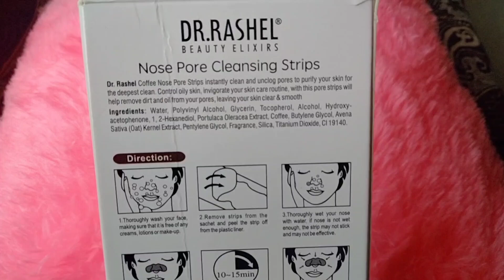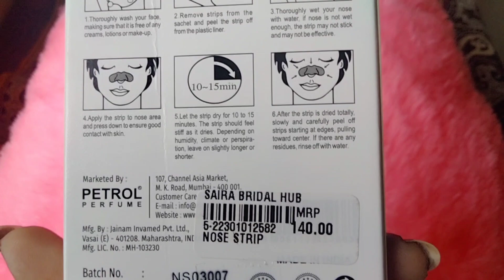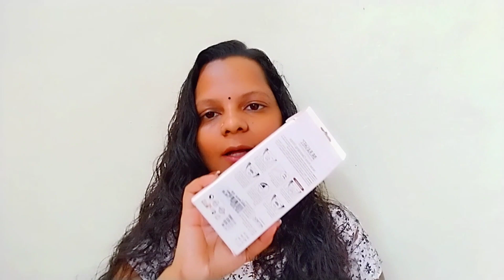How to remove white heads Black heads instantly / Dr Rashel Nose pore strips / Get soft skin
Hi ma dearz ❤️❤️❤️

   📌Aan Aan style 📌

Am Anju Sajil...make videos like natural beauti tips
Skin care,hair care, products review, Etc.

aan_aan_style